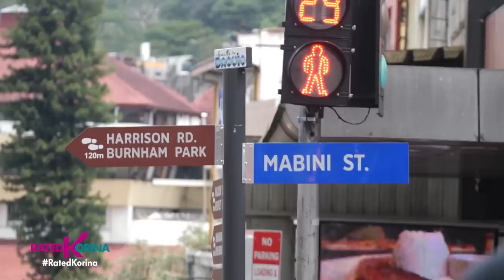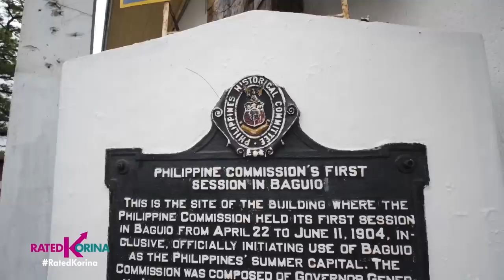Mga Pasabog sa Session Road | RATED KORINA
Iba't ibang street performers na pampagood vibes, matatagpuan yan sa City of Pines!
Chalk artist, arm wrestler at mga young photographer. nagpapakitang gilas sa mga turista at bisita ng libre?!
Rain or shine tuloy ang saya sa Baguio city dahil buhay na buhay ang...Mga Pasabog sa Session Road!